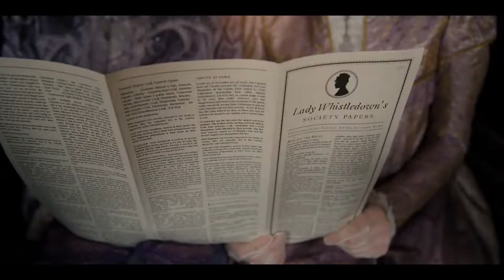Spitfire Audio Bridgerton Scoring competition Edmund Roberts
I wish I had given myself more time on this!